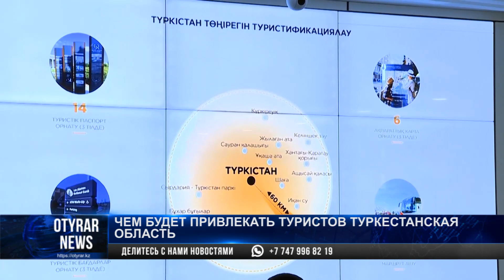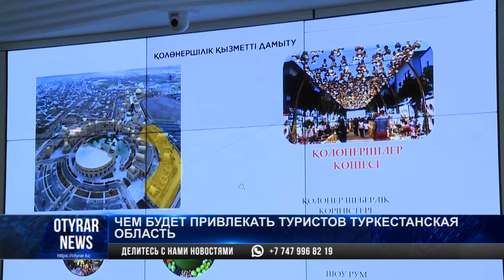Чем будет привлекать туристов Туркестанская область?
В прошлом году Туркестанскую область посетили более 470 тысяч туристов. А количество паломников и гостей региона превысил 1 миллион 200 тысяч человек.

В этой связи аким Туркестанской области Дархан Сатыбалды провел совещание со специалистами сферы туризма, отметив, что работы в этом направлении еще много. Также глава региона затронул вопрос развития туристских объектов.